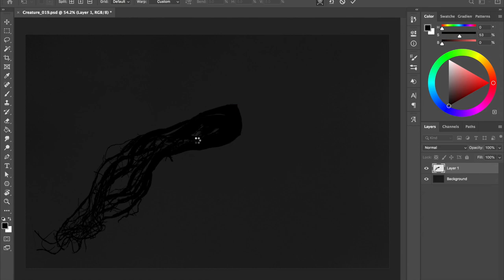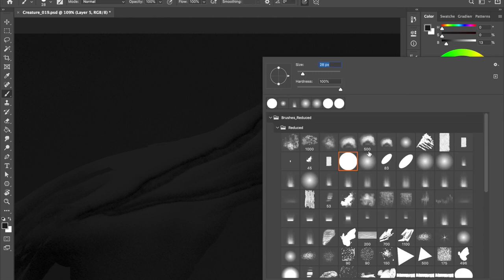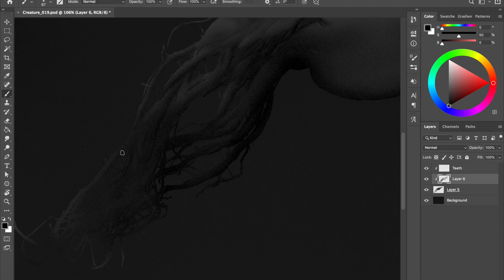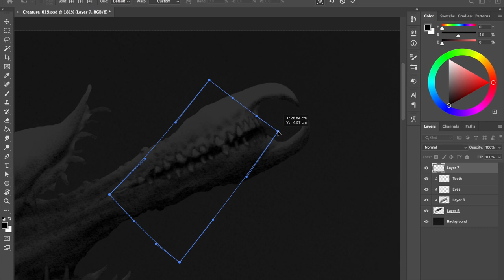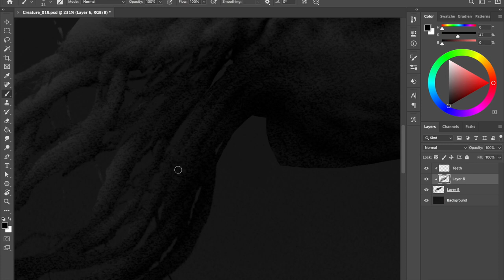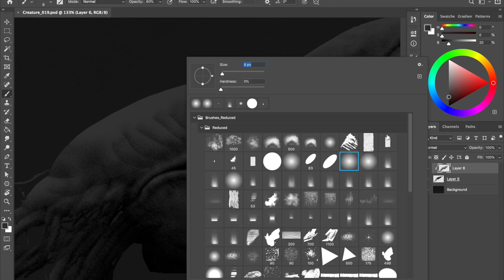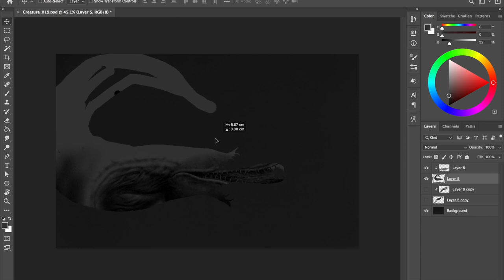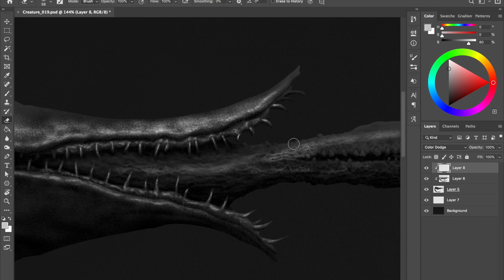Creature Digital Painting - Process #019 in Photoshop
This is the "speed painting" video #019 showing my process on how to paint a creature in Photoshop. May this video ignite the wildest passion in your heart!